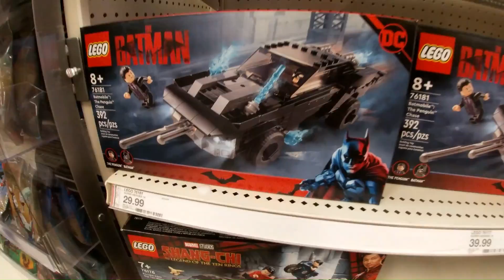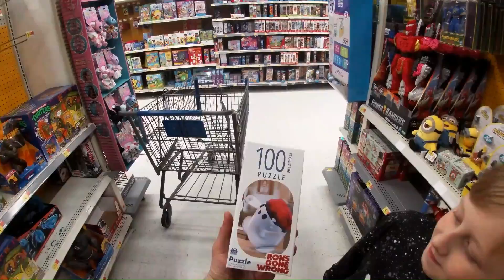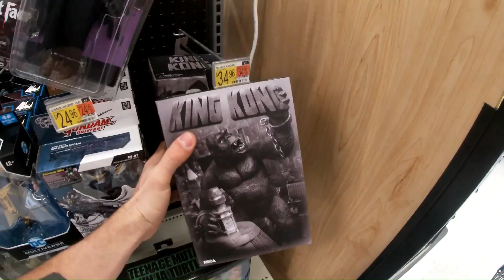First Hunt of 2022!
Watch as we hunt for the first time in 2022 going to various retail stores in Moorseville, NC looking to add to our collections!